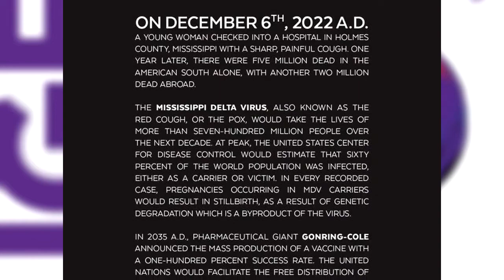Eugenic #1 | COMIC BOOK UNIVERSITY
comic_book_university